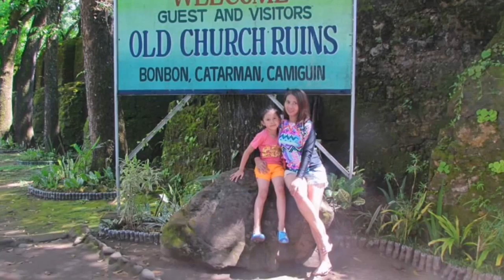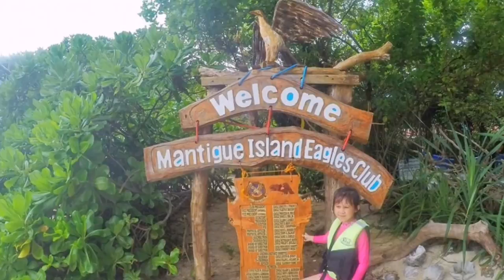CAMIGUIN ISLAND || PHOTO SLIDES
Camiguin is the second-smallest province in the country.

The provincial capital is Mambajao, which is also the province's largest municipality.

The province is famous for its sweet lanzones, to which its annual Lanzones Festival is dedicated every October, the picturesque Sunken Cemetery of Camiguin, and its interior forest reserves, collectively known as the Mount Hibok-Hibok Protected Landscape, which has been declared by all Southeast Asian nations as an ASEAN Heritage Park. There have been moves to establish a dossier nomination for the province to be included in the UNESCO World Heritage List.

Source: Wikipedia